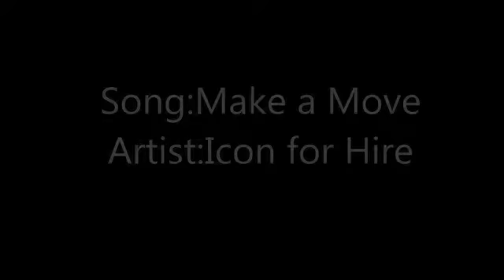Make a Move GMV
me ajuda que eu te ajudo canal de music